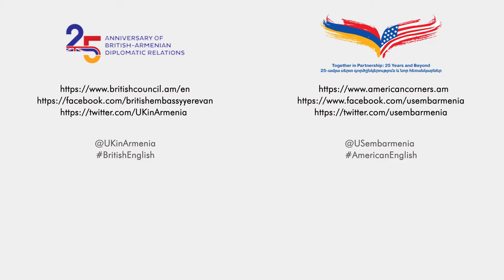English is English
Isn’t it curious that, although English is English, some words and their usages may be totally different around the world? U.S. Ambassador Richard Mills and UK Ambassador Judith Farnworth celebrate some of these differences in a video, premiered yesterday on Public TV. After all, EnglishisEnglish! Enjoy the video and let us know if you like it!
British Embassy Yerevan